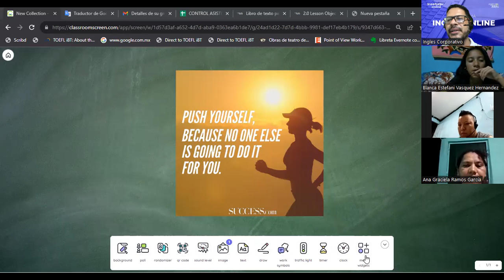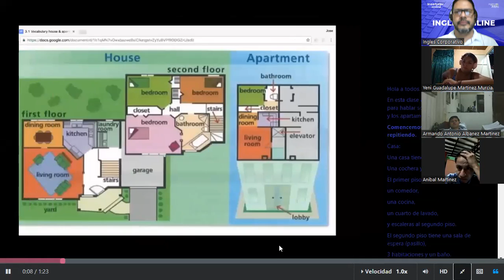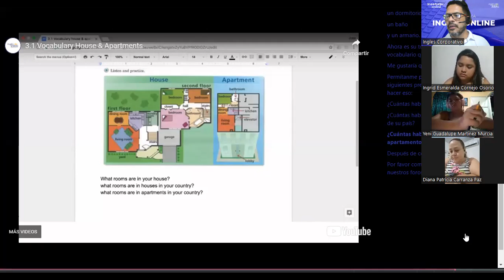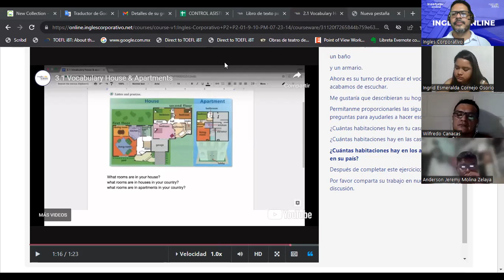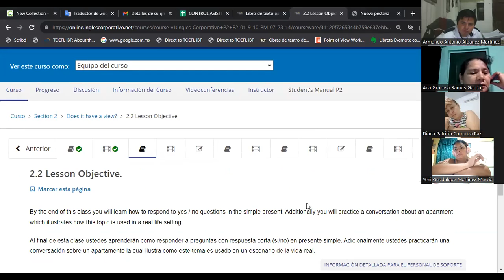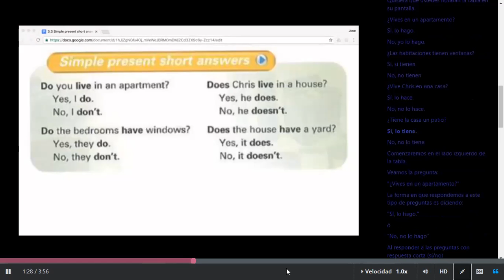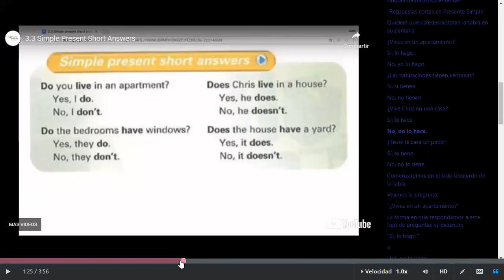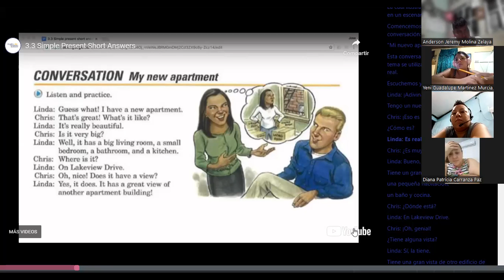SESION 09-09-08-2023-FI-REGAL-53-ESCAMILLA GARCIA-Vocabulary House & Apartment-Simple present S/A